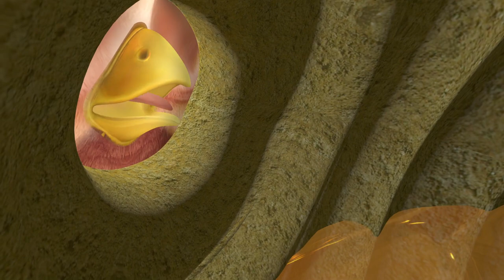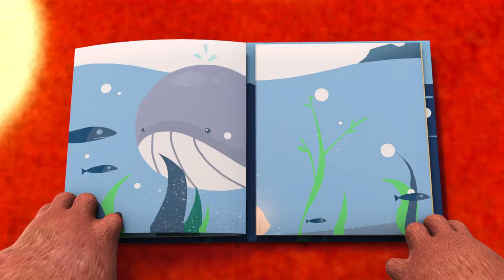Boonie Bears 🐻🐻 Baby Birdie 🏆 FUNNY BEAR CARTOON 🏆 Full Episode in HD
[00:00:06] - Metamorphosis
[00:10:09] - A Whole New World
[00:20:13] - Beloved Fish
[00:30:16] - Be Our Guest
[00:40:19] - You Get What You Put In
[00:50:22] - Baby Birdie
[01:00:25] - The Magic Conch